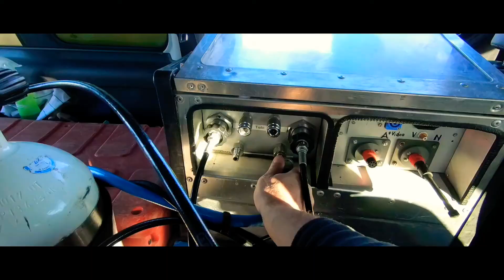BV: Havelkanal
Mit kleinem Gepäck bei unserem Partner Hülskens Wasserbau.